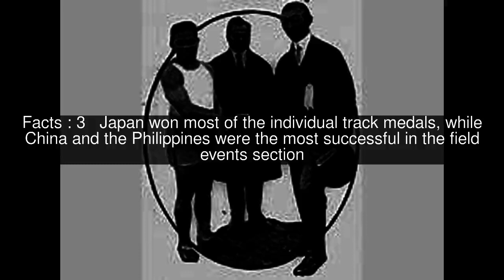Athletics at the 1917 Far Eastern Championship Games Top #7 Facts